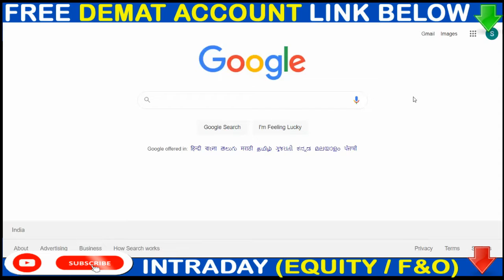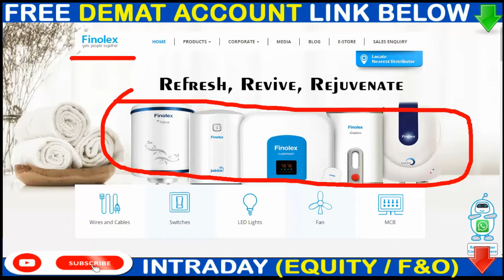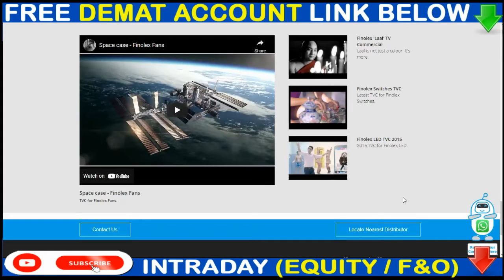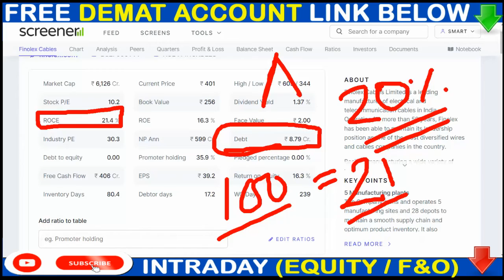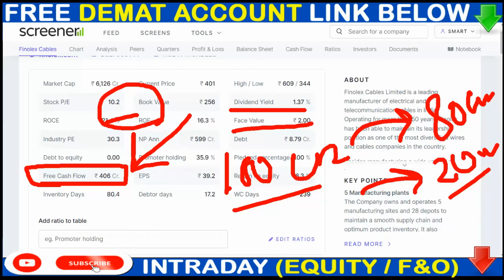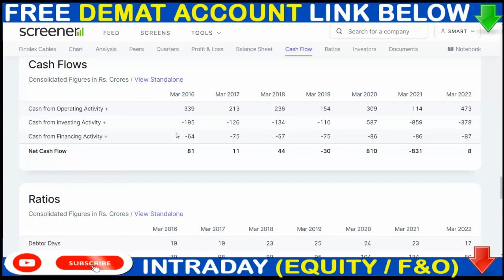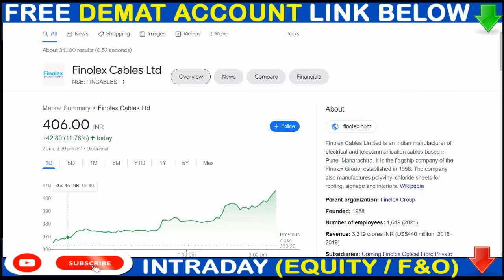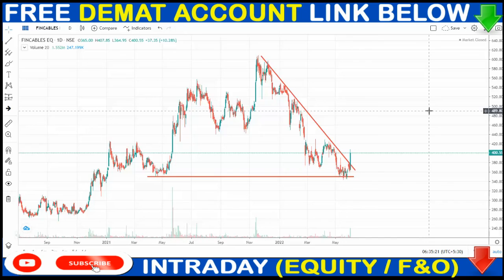मौके का फायदा उठाइए 💥 FINOLEX CABLES SHARE BREAKING NEWS 💥FINOLEX CABLES SHARE DETAILS ANALYSIS